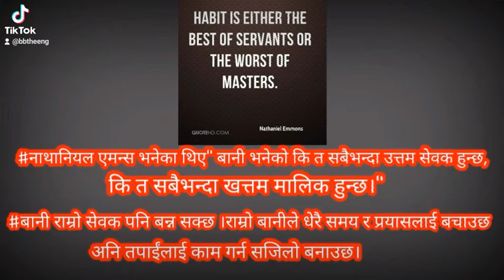बानी भनेको सबैभन्दा उत्तम सेवक हुन्छ कि त सबैभन्दा खत्तम मालिक हुन्छ।